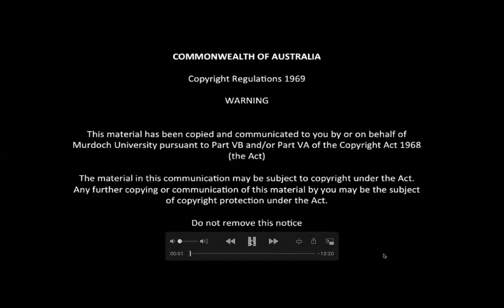The Bubble: The colonial present and metaphor - Sara-Maria Sorentino, Scott Newman & Rahul K Gairola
SESSION 3: THE COLONIAL PRESENT AND ITS METAPHORS

How does the language we use connect the colonial past and present?

- Sara-Maria Sorentino (Gender & Race Studies, Alabama), “‘Pathology without Pathos’: A Transvaluation of Blackness and Metaphors of Disease”.
- Scott Newman (Northwestern; literature, UCLA), ‘Decolonising the Mouth; or, Listening to Zimbabwean Literature’.
- Rahul K Gairola (English & Post-Colonial Literature, Murdoch), ‘From Metaphor to Meme: Memsahib Figures from Lean’s A Passage to India to the Internet’s “Karen” Trend’.